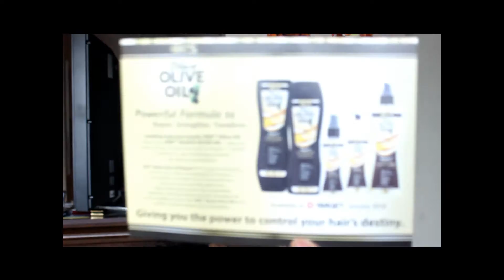Unboxing Ors Black Box